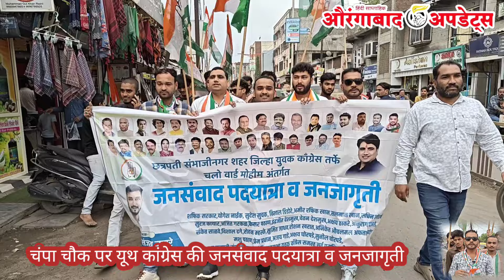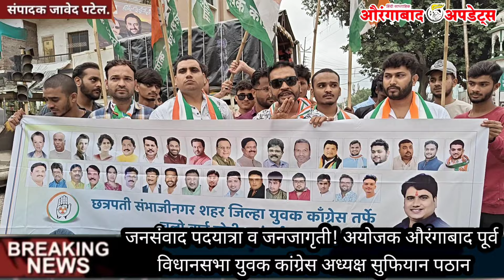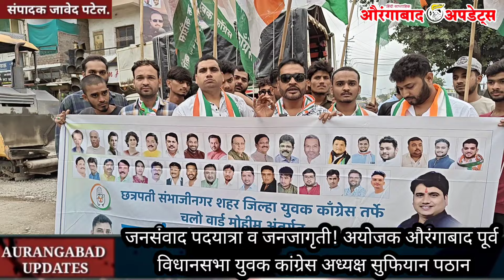चंपा चौक रोड के काम को लेकर युवक कांग्रेस ने किया आंदोलन। स्मार्ट सिटी के निधि पर इम्तियाज जलील का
जनसंवाद पदयात्रा व जनजागृती! अयोजक औरंगाबाद पूर्व
 विधानसभा युवक कांग्रेस अध्यक्ष सुफियान पठान

चंपा चौक रोड के काम को लेकर युवक कांग्रेस ने किया आंदोलन। स्मार्ट सिटी के निधि पर इम्तियाज जलील का बोर्ड

✅Likes
✅Comments
👉News .